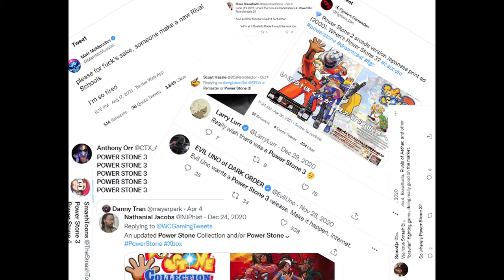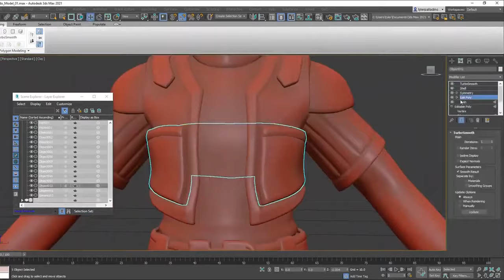Now on Kickstarter: Gowang: Clash On Demonhead!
Gowang: Clash On Demonhead!
A multiplayer 3D Chaotic Party Brawler for PC, PlayStation and Xbox! Journey to stop the Demon King before he revives!